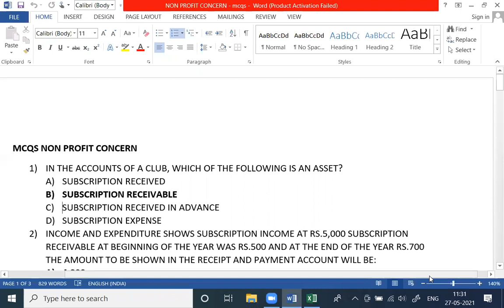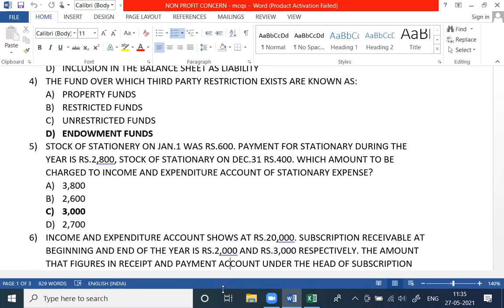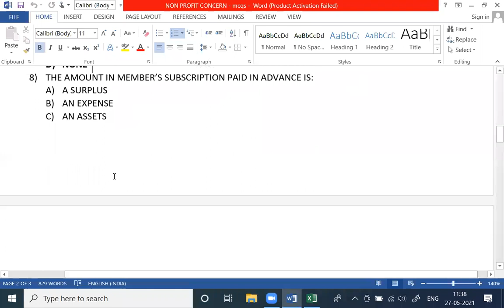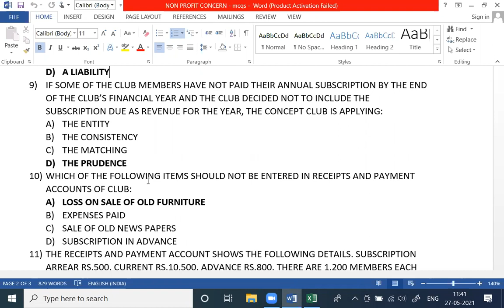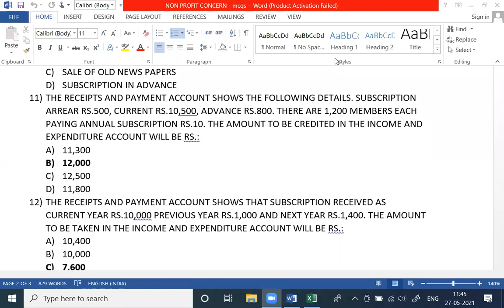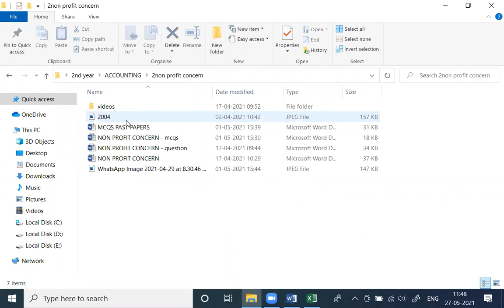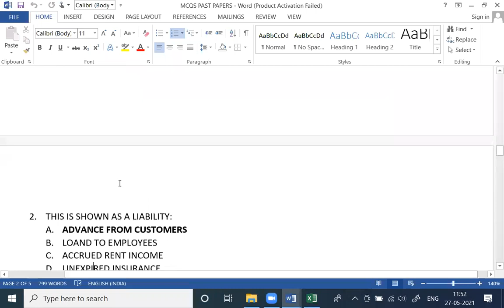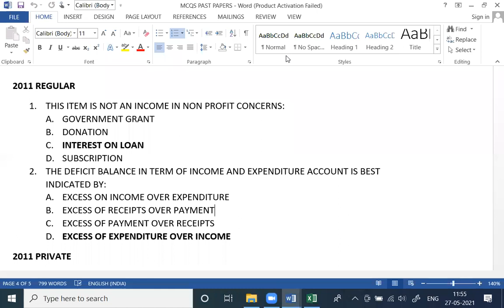2nd year Accounting | MCQS Non Profit concern